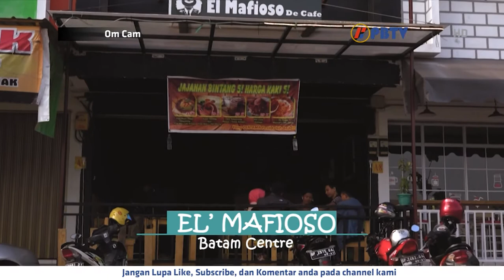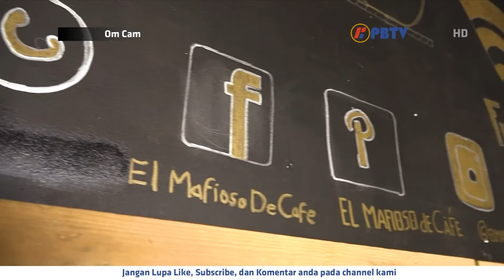Om Cam E1S2 - El Mafioso De Cafe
Om Cam adalah sebuah program hiburan yang membahas mengenai kuliner nusantara yang ada di Kota Batam dan sekitarnya.